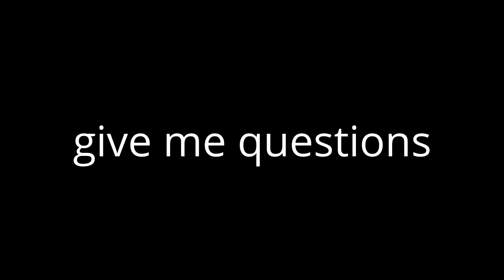for 10 subs!